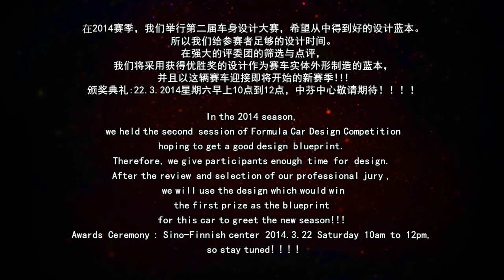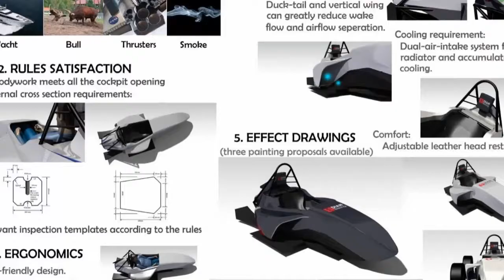2014 DIAN Racing Formula Car Body Design Competition Entrants' Work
Please refer to the website for more information on the ceremony.